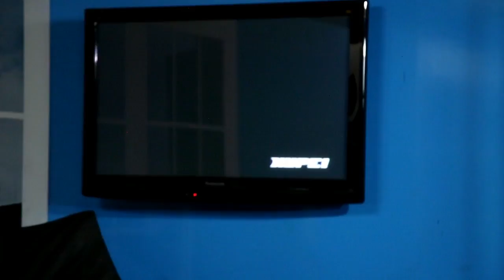Benks Ez Boy on Hype TV (Up and Live)